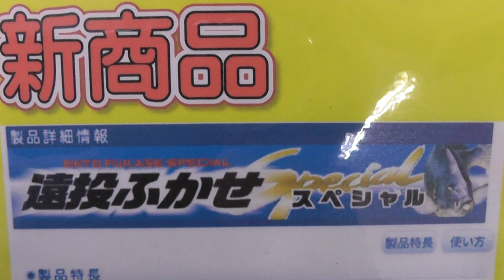マルキュー、遠投ふかせスペシャルのご案内